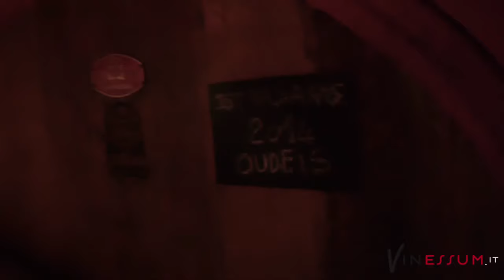Vinessum #1 Vignaioli Artigiani Protagonisti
Un primo incontro Vinessum di Andrea Marchetti con vignaioli della Romagna nella splendida scenografia dell’Agriturismo Campiume, Brisighella (RA) di Filippo Manetti
(Vignaioli Artigiani) Protagonisti: Paolo Babini (JPB “Jean Paul Babin”) delle Vigne dei Boschi Brisighella (RA), Pietro Bandini di Quinzân, Faenza (RA) e Filippo Manetti di Vigne di San Lorenzo
Vinessum è manifestazione nata nel 2014 da un'intuizione di Andrea Marchetti per promuovere un’idea di vino che sia frutto del lavoro artigiano e rappresentativo del territorio. Vino inteso quindi come valore tradizionale e culturale, umano e umanistico e non solo degustativo.  Il 10 e 11 giugno 2017 si terrà a Bagnacavallo (Ravenna) - nel chiostro dell'antico Convento San Francesco - la quarta ed attesissima edizione di Vinessum!
Vi aspettiamo!